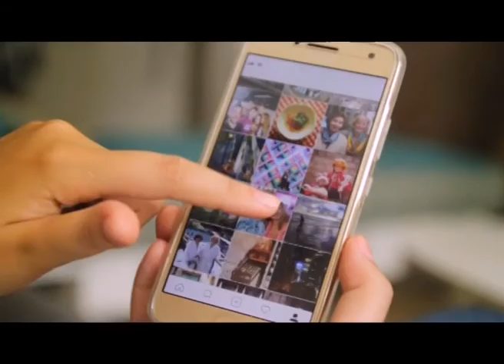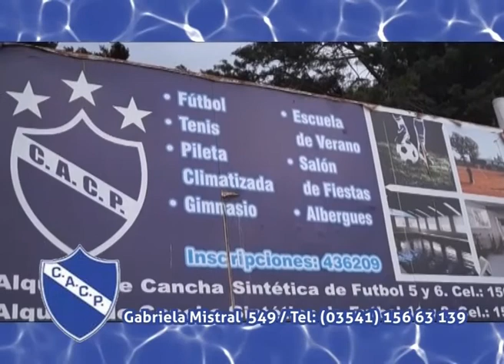168 Horas TV - Programa 395 - Lunes 29 de enero - Ana Belén Bes de Bollywood